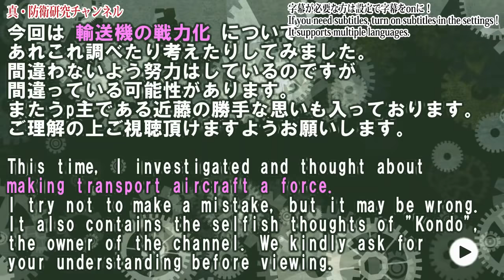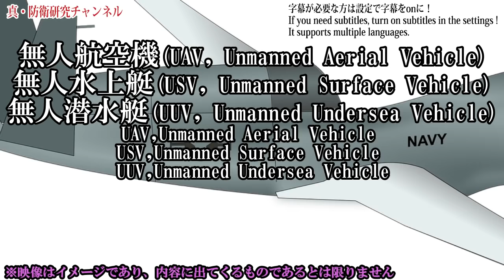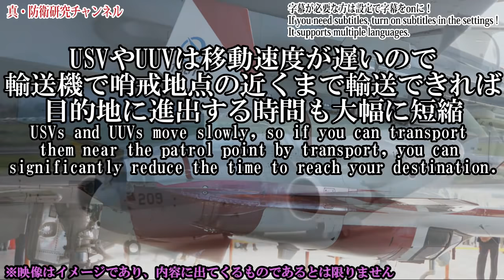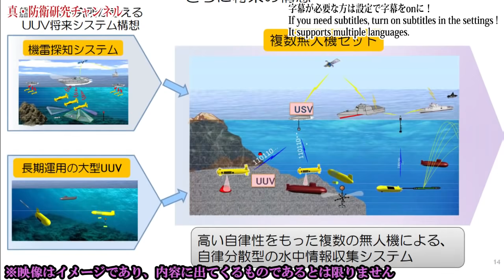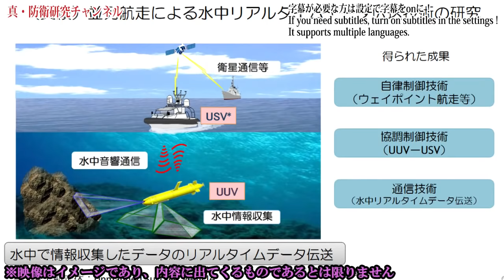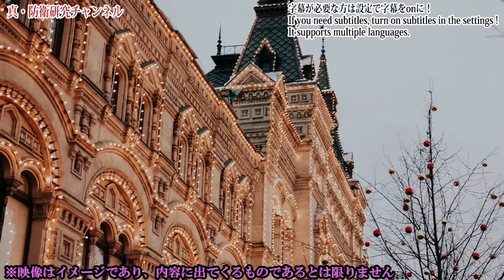C 2輸送機でも応用可能！輸送機の戦力化が加速するか！？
Wiki
アメリカ国防総省ホームページ